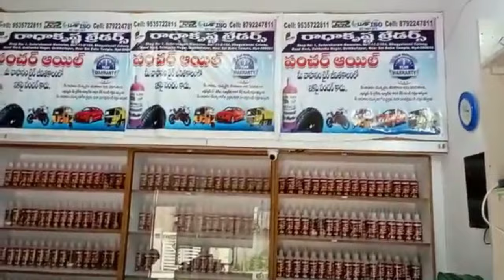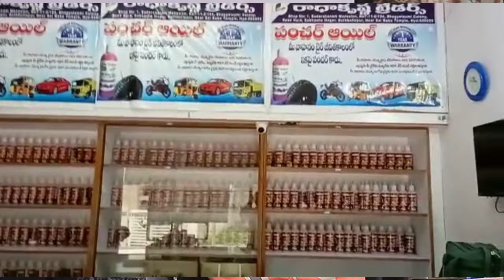బిజినెస్ ! Small business ideas! New business idea's! business ideas ! Low Investment Business Idea